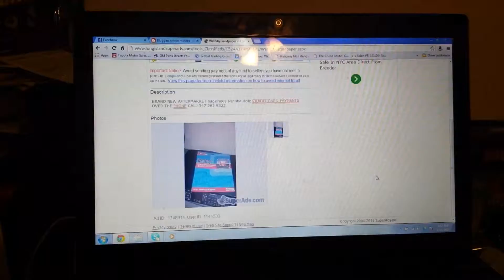Wet/dry sandpaper $48.99